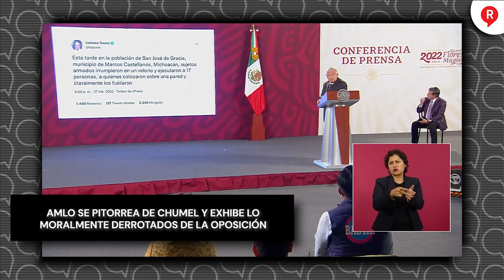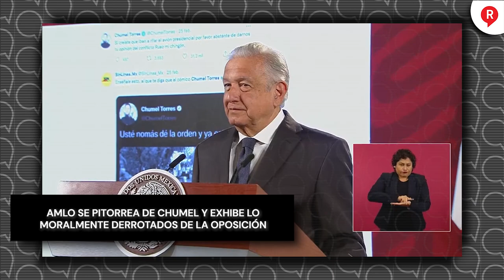AMLO se pitorrea de Chumel y exhibe lo moralmente derrotados de la oposición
Video El presidente AMLO exhibió la decadencia de los medios, comunicadores y en la oposición que se encuentran moralmente derrotados